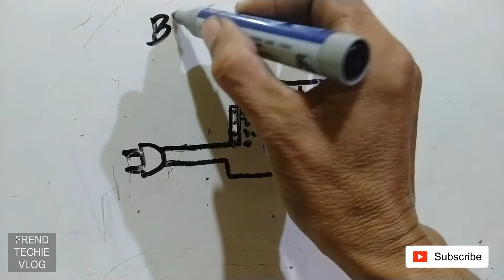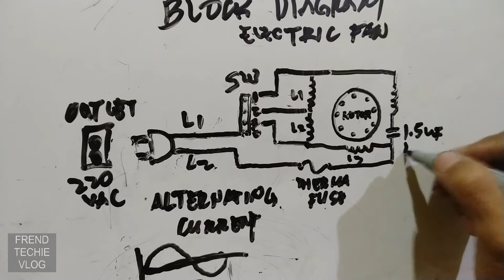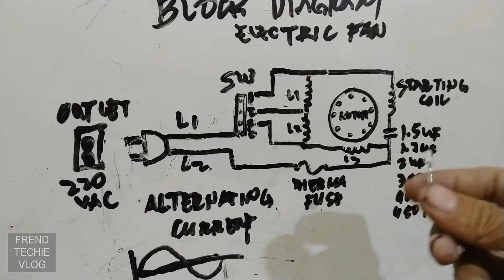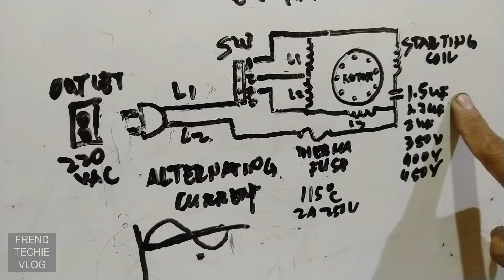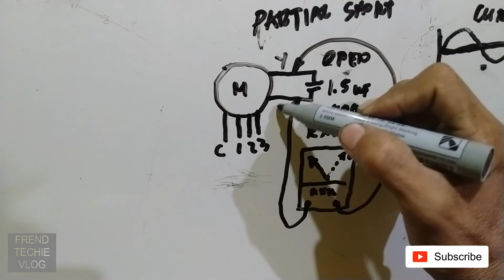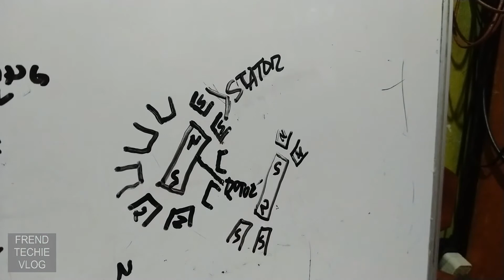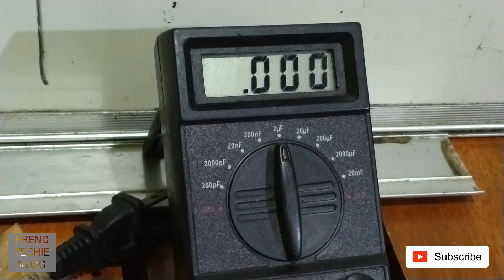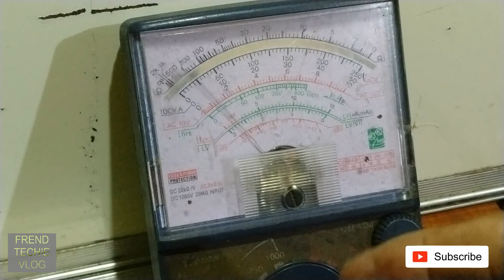Paano nagtatrabaho ang Stator at Rotor ng Electric Fan (eng)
Para sa gusto matuto at maunawaan kung paano natin pag ingatan ang gamit at pagyamanin ang ating kaalaman. Tara ng manood at matuto.

If you find this video informative, kindly like and share this video and if you haven't subscribed to my youtube channel yet hit that subscribe button and bell notification to be updated for our upcoming videos!